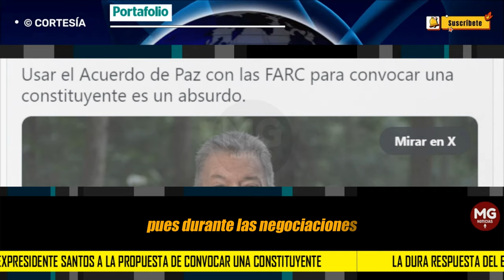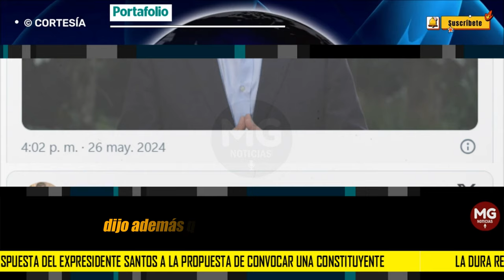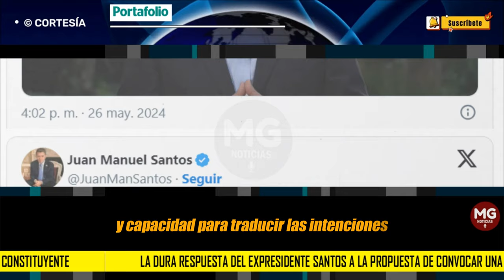LA DURA RESPUESTA DEL EXPRESIDENTE SANTOS 🚨 A la propuesta de convocar una constituyente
En un video de 1 minuto y 43 segundos, el expresidente Juan Manuel Santos se refirió por primera vez a la propuesta del presidente Gustavo Petro de convocar a una asamblea nacional constituyente en Colombia.
PORTAFOLIO